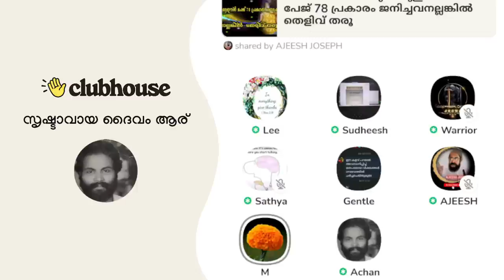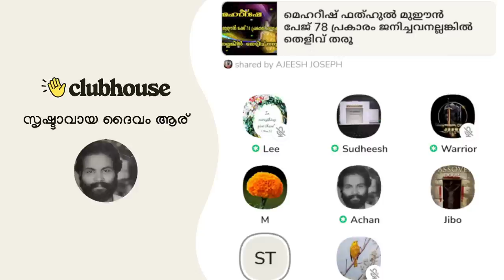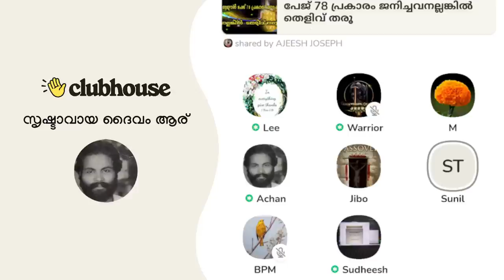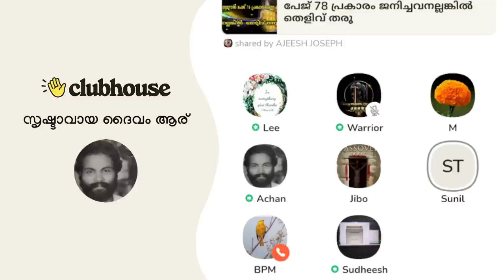"അവർ എന്നെ കാഫിർ ആയിട്ടാണ് കണ്ടിരുന്നത് എന്ന് ഇപ്പോൾ മനസിലാകുന്നു" Clubhouse Malayalam Discussion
"അവർ എന്നെ കാഫിർ ആയിട്ടാണ് കണ്ടിരുന്നത് എന്ന് ഇപ്പോൾ മനസിലാകുന്നു" മുസ്ലിം സുഹൃത്തുക്കളിൽ നിന്നും ചെറുപ്പത്തിൽ ഉണ്ടായ ദുരനുഭവങ്ങൾ വിവരിക്കുന്നു! Lee Sister | Clubhouse Malayalam Discussion